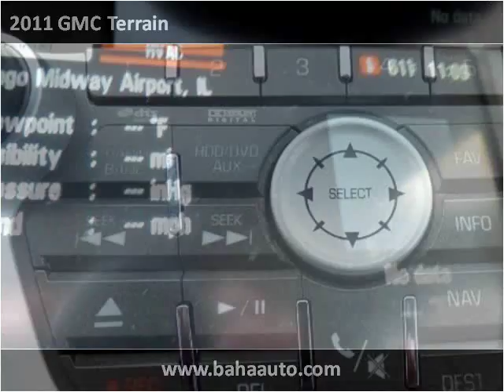2011 GMC Terrain Used Cars Burbank IL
This 2011 GMC Terrain is available from Baha Auto Group.